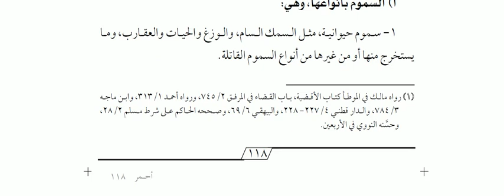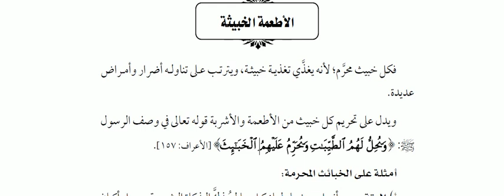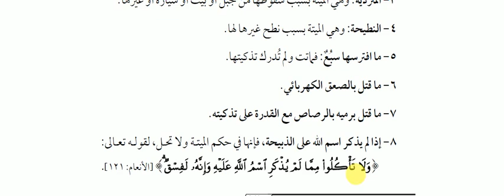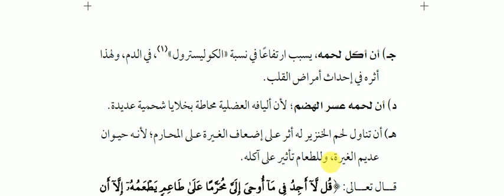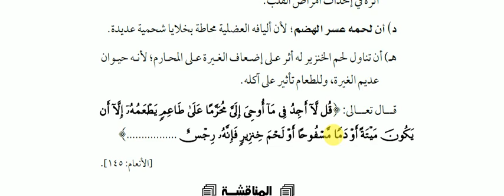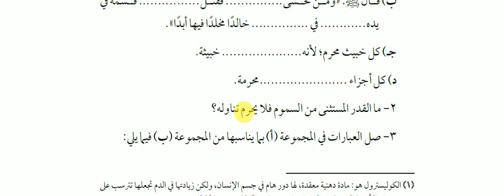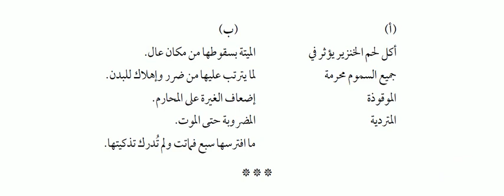مركز الإمارات التعليمي الفقه للصف الثامن المتوسط الأطعمة المحرمة (1)